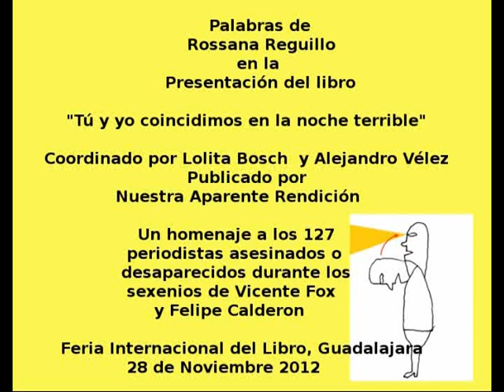Presentación de libro sobre periodistas asesinados. NAR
Palabras de Rossana Reguillo en la presentación del libro "Tú y yo coincidimos en la noche terrible", coordinado por Lolita Bosch y Alejandro Vélez y publicado por Nuestra Aparente Rendición. Feria Internacional del Libro de Guadalajara. Una memoria  sobre los 127 periodistas asesinados durante los sexenios de Vicente Fox y Felipe Calderón.